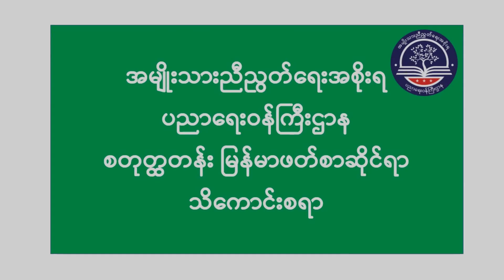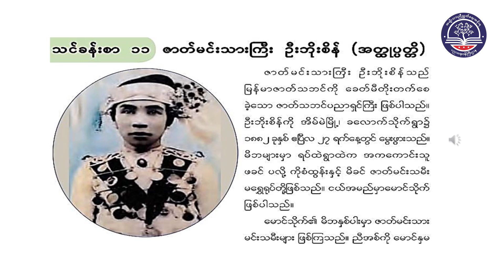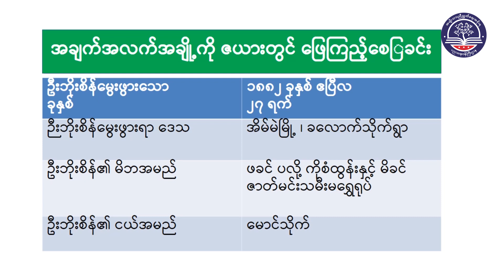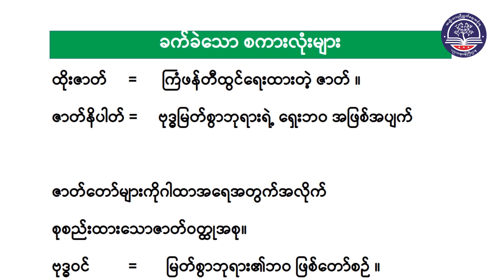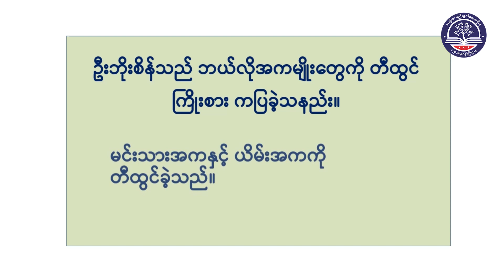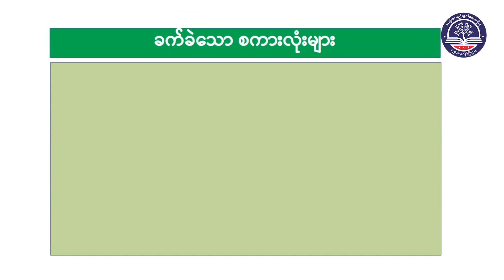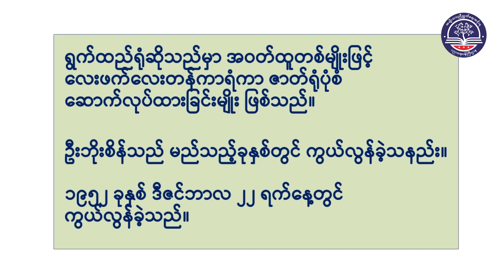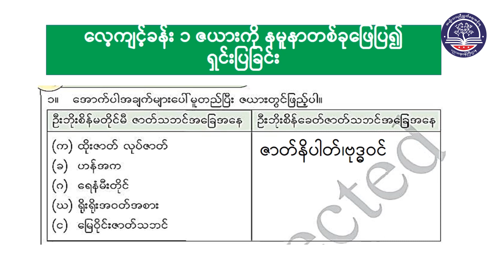Grade 4 မြန်မာစာ၊ သင်ခန်းစာ (၁၁) ဇာတ်မင်းသားကြီး ဦးဘိုးစိန်(အတ္ထုပ္ပတ္တိ)၊ စာမျက်နှာ (၃၀ မှ ၃၃)